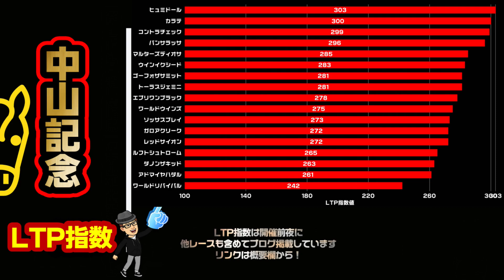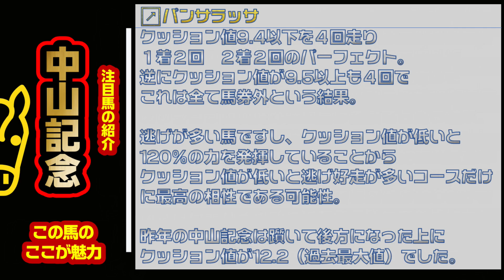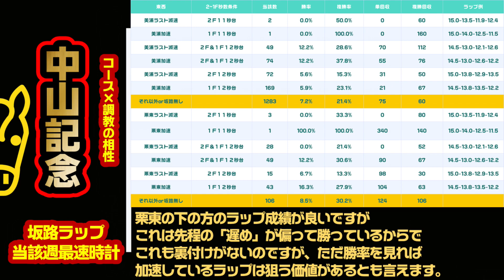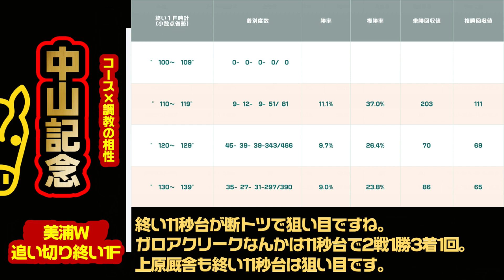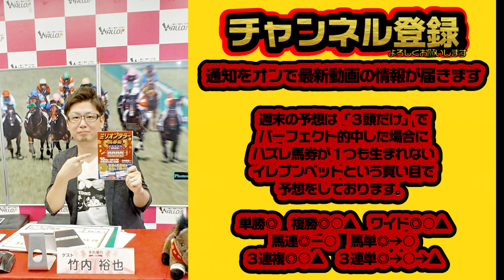中山記念 2022【ダノンザキッドは一番危険な舞台？】指数・注目馬紹介・クッション値と種牡馬・追い切りでチェックすべき坂路＆ウッド調教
中山記念2022の対策動画です。
クッション値と種牡馬、コースと調教の特長をご紹介しています。
ダノンザキッドはもしかすると一番合わないかもしれない説ですが
逆にクッション値が極端に上下すれば買いたい馬はしっかりいます。
中山のクッション値は他場より高いので、そこに適している馬もいますし逆に低い時に過去確実に好走している馬もいるのでどちらに転んでも楽しみです。

競馬ファン・馬券ファンの予想のタッグパートナーTAKETUBE

【目次】
00:00 中山記念対策目次
00:30 中山記念指数
01:25 過去10年データを斬る
03:20 中山芝1800mとクッション値
06:50 ダノンザキッド
08:37 トーラスジェミニ
09:31 カラテ
12:00 アドマイヤハダル
13:31 パンサラッサ
15:57 中山芝1800mと坂路調教
19:05 中山芝1800mとウッド調教
22:54 お知らせ

■運営サイト

■SNS